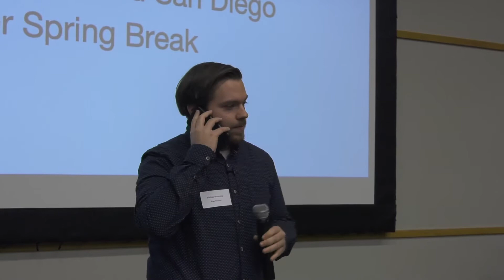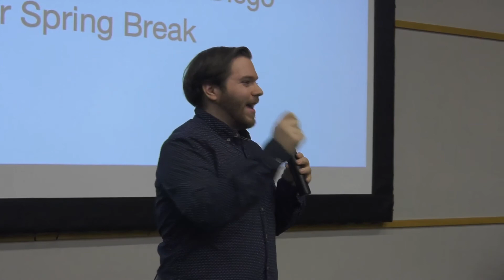Bronco Pitch Competition 2020: Kiaer Research